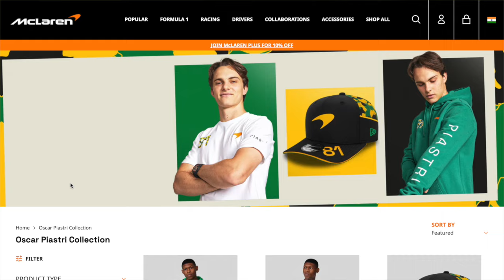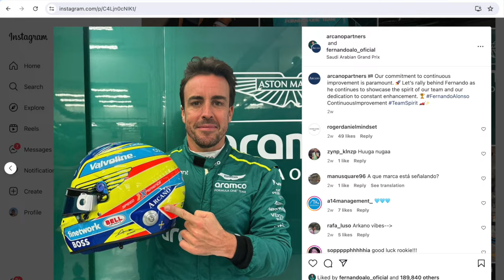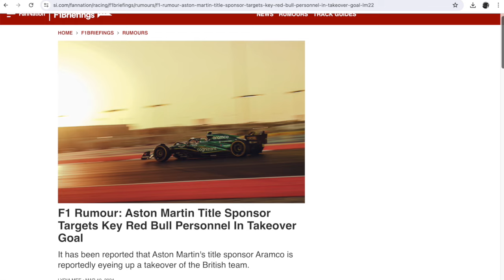More F1 Banter as we discuss the Australian GP, Valtteri's new ad and the lack of rookies in F1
So if you have been watching my channel of late @arpitmahendra and I decided that we anyway chat about @Formula1 all the time when we meet so might as well take our banter out to the public at large - that is you dear KushanDrives fans.
So ahead of the Formula 1 race in Australia this Sunday - the First Sunday race of the year, the two of us discuss...

Valtteri Bottas' new advert
The @redbullracing saga ending
What happened in FP1 and FP2
and the strange lack of rookies in F1